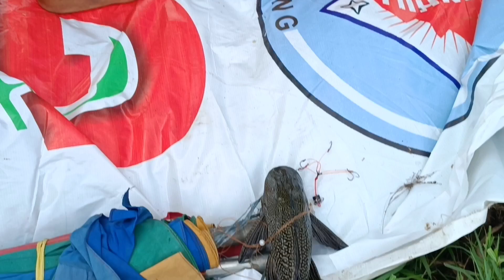কোননগর বড়জোড়া পুকুরে প্রথম দিনের পাস#mecho# Opening day of Konnagar Hoogly Borojora Pond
কোননগর বড়জোড়া পুকুরে প্রথম দিনের পাস#mecho @kolkatafishingvideo7005 @PFBA@RozinasClub